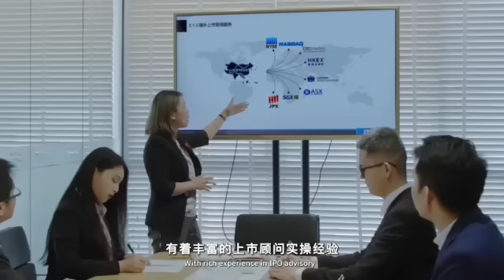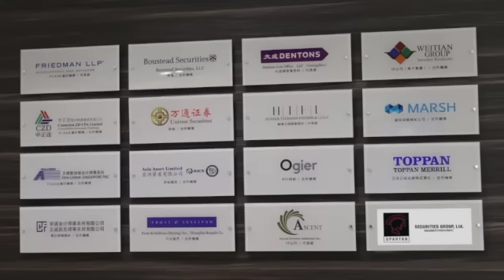「老楊到處說」金融大咖，美國ATIF董事局主席劉軍接受楊錦麟訪談，為美國華人企業和中概股融資服務，談中美資本市場的區別｜中美貿易｜美國市場｜中國經濟｜中國發展｜中國市場｜海外華人｜人民幣｜海外市場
高端對話：金融大咖，美國ATIF董事局主席刘军接受楊錦麟訪談，為美國華人企業和中概股融資提供專業，周到的服務，中美資本市場的區別，慈善事業的積極參與
訂閱楊錦麟頻道，每天免費收看最新影片
歡迎各位透過超級感謝支持我們的創作
華人社會大變將至，老楊堅持在亂局中繼續做好本份，為大家提供獨到而全面資訊，助大家一同分析時局，安身立命。為支持團隊運作，老楊特別為各位舊雨知音準備各種優秀產品，由頂級高山茶葉，到日常淺酎的紅白葡萄酒，一應俱全。

最新推出老醬香白酒，百年在地窖藏，上思上想不上頭，懇請各方好友支持。歡迎掃二維碼添加微信諮詢：zhujiu30 或 微信qingtongtong100